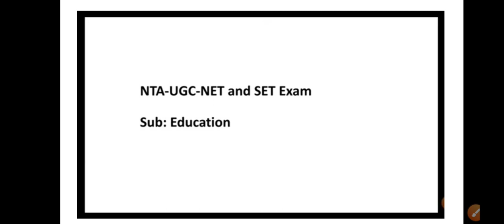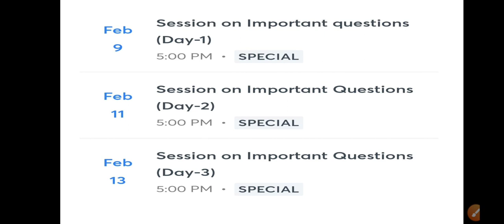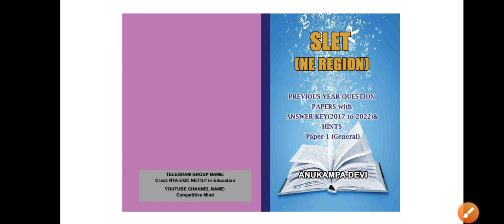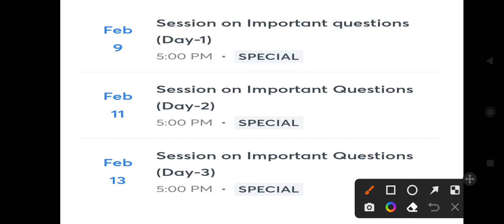FREE classes for upcoming NET and SET Exam, 2023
Dear learners, let's start our preparation
for NTA-UGC NET, 2022 (subject Education) from the very beginning.

Links of FREE classes 👇👇

09/02

11/02

13/02

16/02

18/02

SLET (NE region) previous year question papers with official answerkey and hints Book (paper-2 Education):

SLET (NE region) previous year question papers (paper-1):

Revised AnswerKey of NE-SLET, 2022:
Revised-Answer-Keys-of-SET-2022.pdf

Official Answerkey of SET (NE-region)2022:

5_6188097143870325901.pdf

Amazon link to purchase NE-SET book:

Use code 'ANUKAMPA' where needed to unlock class /quiz etc.